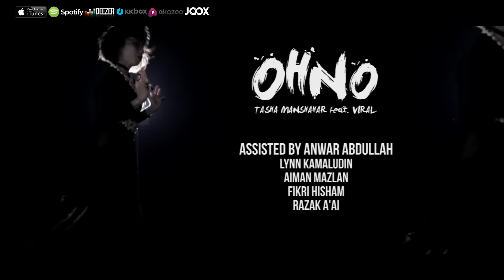Tasha Manshahar Feat. Viral - Oh No (Official Music Video)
Tasha Manshahar performing her new single, OH NO featuring Viral. Say "NO" to piracy either physical or digital content.

OH NO
Tasha Manshahar Feat. Viral

Ring-back Tone :

CELCOM CMT
RAP | *888*248731# dan tekan SEND/CALL

MAXIS CRT
RAP | *131*476724# dan tekan SEND/CALL

DIGI CT
VERSE | CT 1318858 dan hantar ke 20000
CHORUS | CT 1318859 dan hantar ke 20000
RAP | CT 1318860 dan hantar ke 20000

U-MOBILE CT
VERSE | *118*5*2*5011251# dan tekan SEND/CALL
CHORUS | *118*5*2*5011252# dan tekan SEND/CALL
RAP | *118*5*2*5011253# dan tekan SEND/CALL

Instagram & Twitter : @tashamanshahar